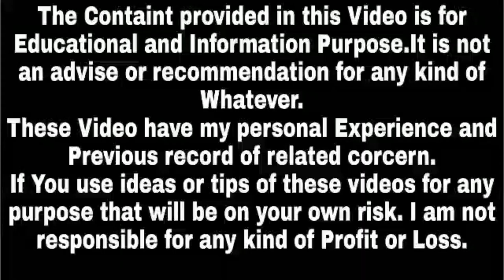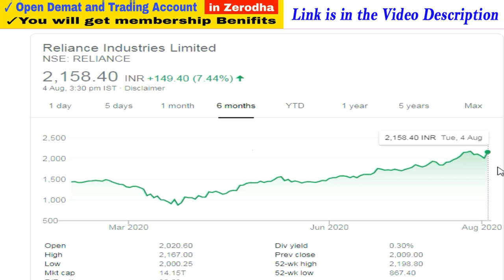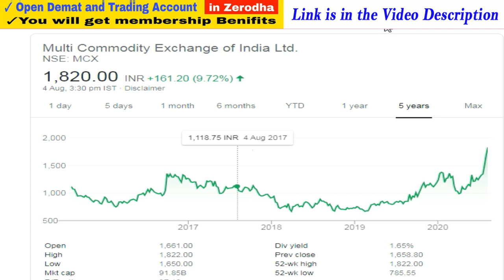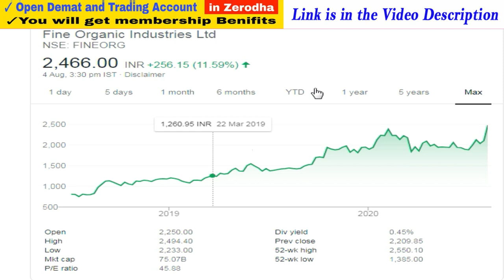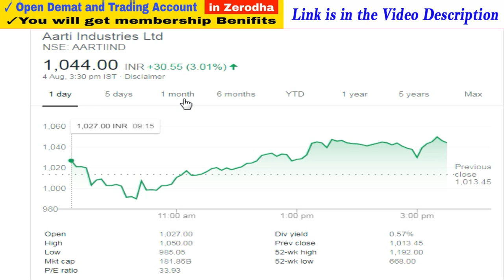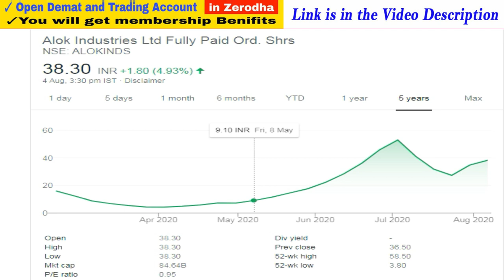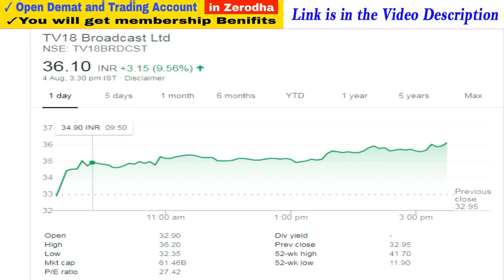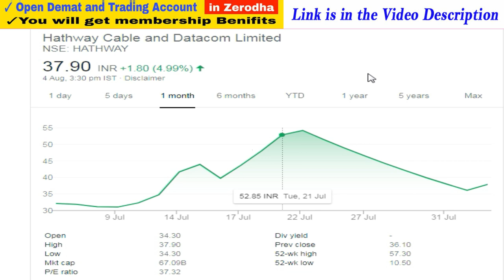Relaxo Share | Reliance Share | HDFC Bank Share,TV18 Share, Hathway Share, Aarti industries Share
1. You will be added in Positional Trading SUPPORT Group on What'sapp by Angel Broking .